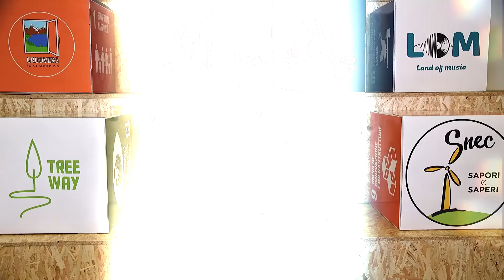Into the GROOVE - Anima Coolturale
L'edizione 2020/2021 di Groove si è appena conclusa, scopriamo cos'hanno realizzato i 12 partecipanti di "Anima Coolturale" nei comuni di Villafranca di Verona e Povegliano Veronese.
Groove è un dispositivo di politiche giovanili intercomunali che si sviluppa in 10 progetti, ciascuno avente una specifica tematica di impatto territoriale. Si rivolge a 100 giovani residenti nei 34 comuni aderenti, che hanno voglia di sperimentare e dare vita a molteplici iniziative sul proprio territorio.
Per partecipare è necessario essere residente in uno dei comuni aderenti e avere un'età compresa tra i18 e i 30 anni.

Carta Giovani VR è un progetto intercomunale, sostenuto da 37 Amministrazioni della provincia di Verona, per promuovere il protagonismo giovanile con progetti di cittadinanza attiva e finanziamenti.